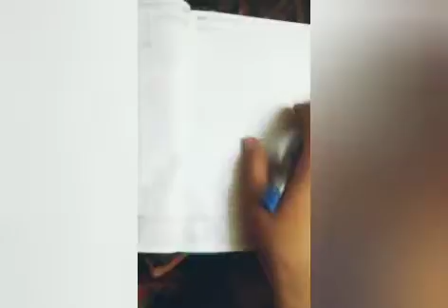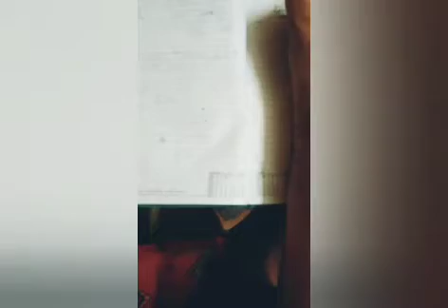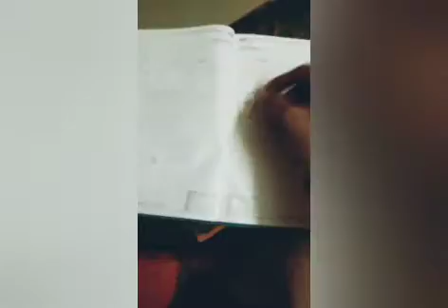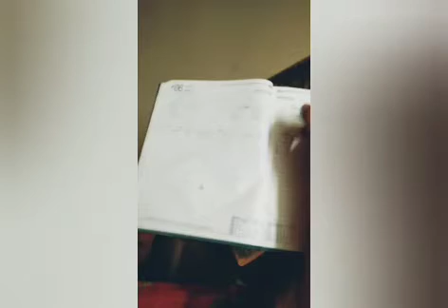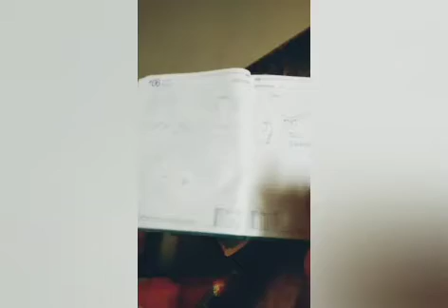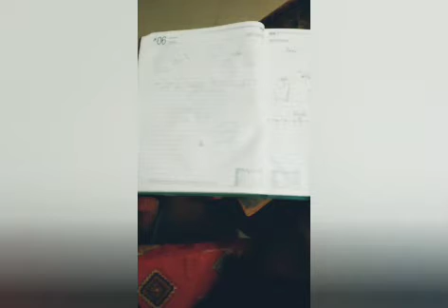Connection between Mahabharat and war and Troy